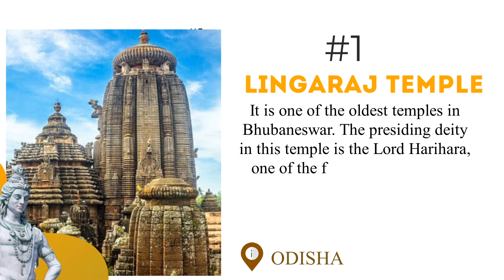5 most famous Lord Shiva temples in India to visit in 2020 | iIndiaTrip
Lord Shiva is one of the three deities of the holy Hindu trinity. He is worshipped in many forms but mostly in the form of Lingam. MahaShivratri is celebrated every year in reverence of Lord Shiva. It means the Great Night of Shiva. His devotees seek His blessings by offering prayers and chanting Om Namah Shivay.

iIndiaTrip.com bring to you the 5 most famous Lord Shiva temples in India to visit in 2020.